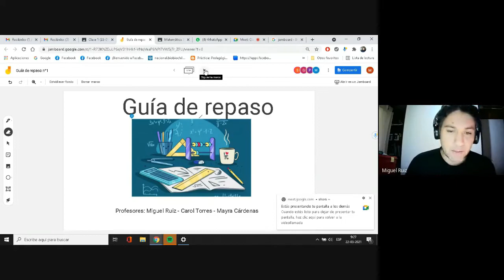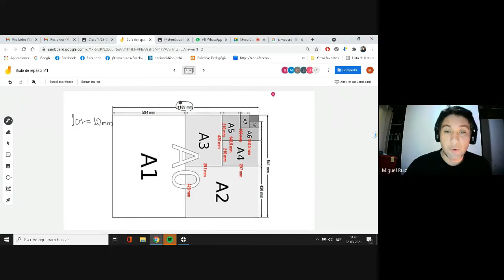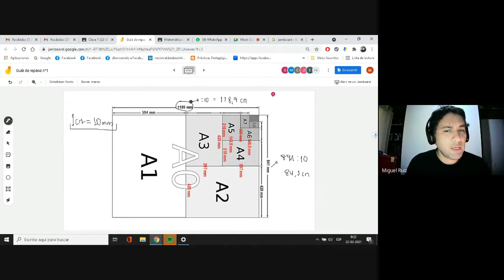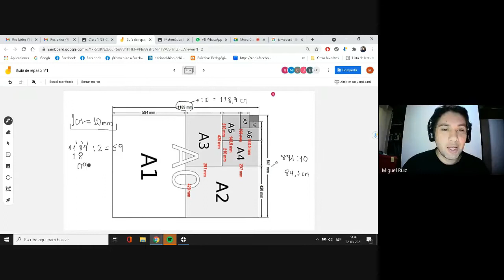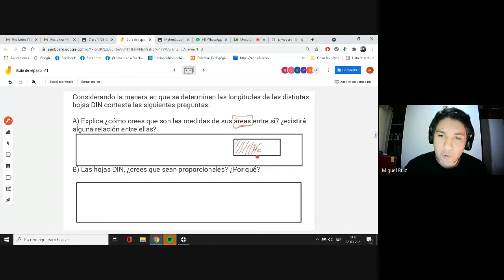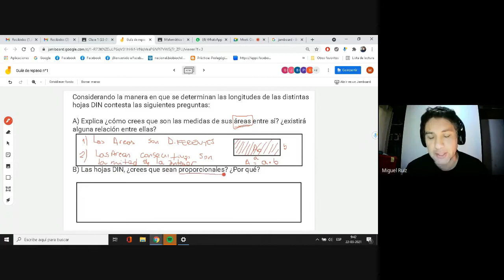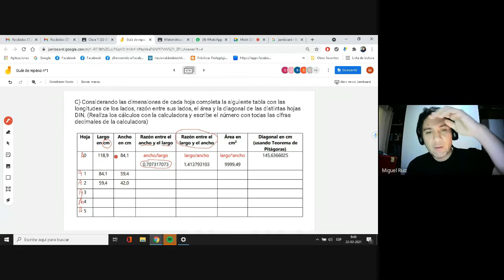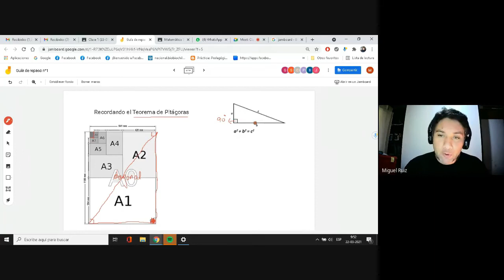CLASE ONLINE 3° MEDIO / ASIGNATURA MATEMÁTICAS/ 23 DE MARZO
Liceo Bicentenario de Excelencia Domingo Ortiz de Rozas
Nivel: 3° Medio
Profesor de Asignatura: Miguel Ruiz
Asignatura: Matemáticas